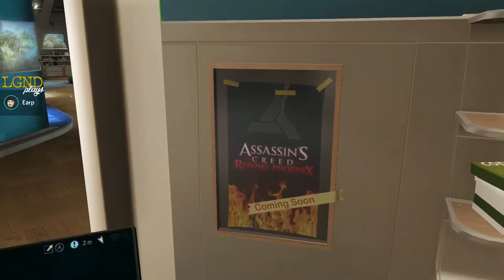LGND Plays Assassin's Creed: Rogue Remastered (Part 5)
The darkest chapter of the Assassin’s Creed® franchise, Assassin’s Creed® Rogue has been remastered for Xbox One and PlayStation®4 system.

18th century, North America. Amid the chaos and violence of the French and Indian War, Shay Patrick Cormac, a fearless young member of the Assassin Brotherhood, undergoes a dark transformation that will forever shape the future of the colonies. After a dangerous mission gone tragically wrong, Shay turns his back on the Assassins who, in response, attempt to end his life. Cast aside by those he once called brothers, Shay sets out on a mission to wipe out all who turned against him, to ultimately become the most feared Assassin hunter in history.